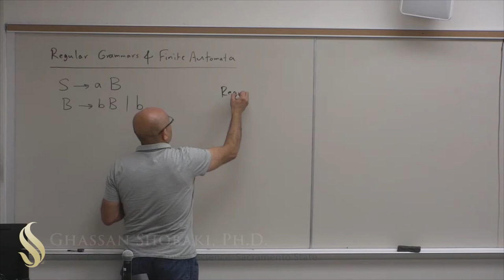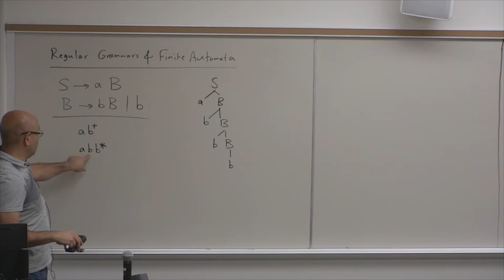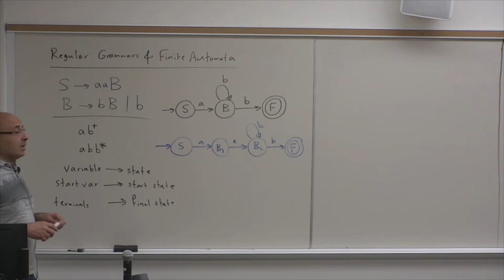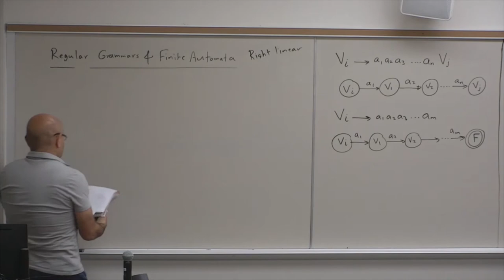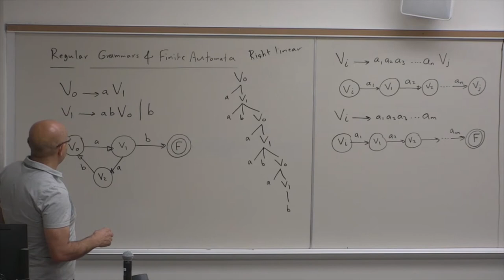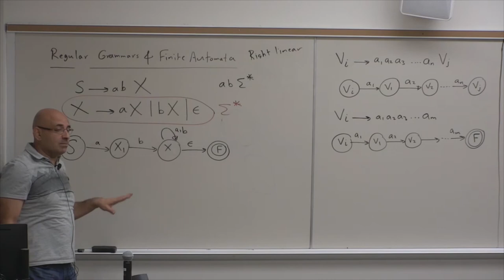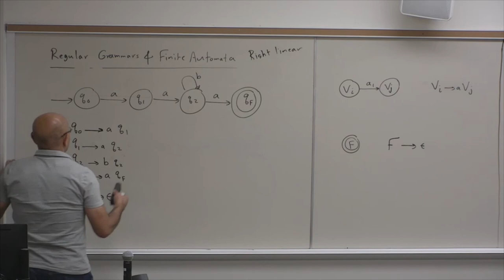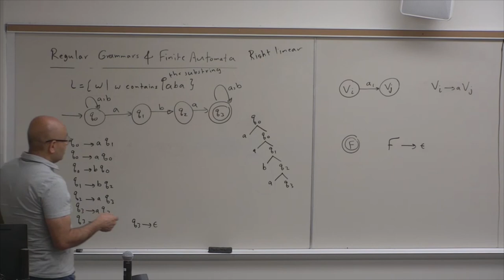Theory of Computation Lecture 25: Regular Grammars and their Relation to Finite Automata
Reference:

“An Introduction to Formal Languages and Automata”, Peter Linz, Jones and Bartlett Publishers